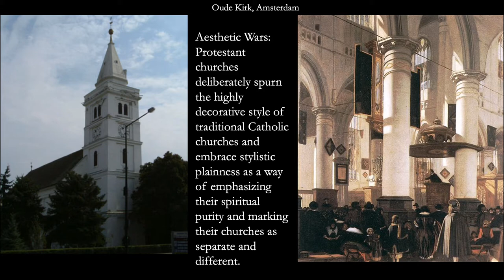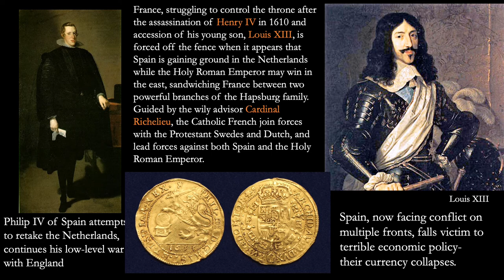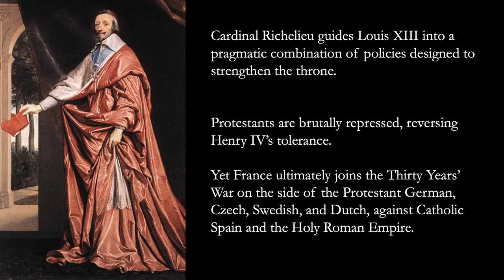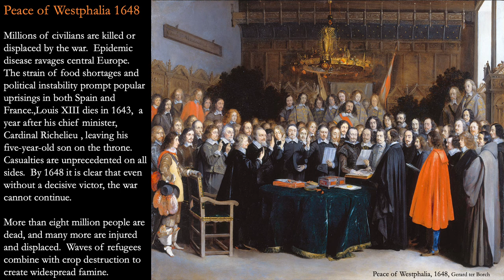Lecture 7 thirty years war